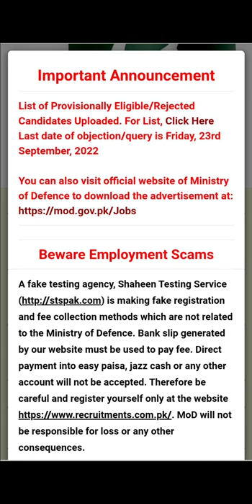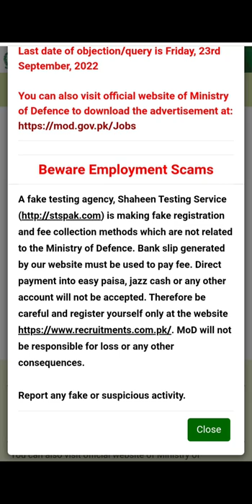Eligible/Rejected List of Candidates Uploaded by Ministry of Defence I 03033244555